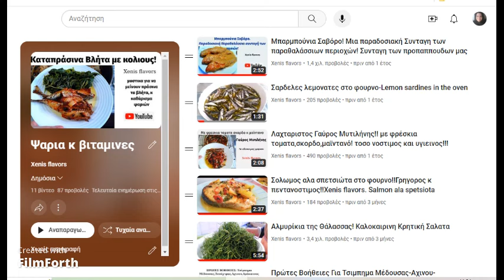ΨΑΡΟΣΟΥΠΑ ΜΕ ΚΟΚΚΙΝΟΨΑΡΟ Κ ΜΠΑΚΑΛΙΑΡΟ!!ΚΑΘΑΡΙΣΜΑ ΨΑΡΙΩΝ! ΜΕ ΣΕΛΙΝΑ Κ ΚΑΡΟΤΑ!!Xenis flavors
Γεια σας φίλοι του Xenis flavors!
Η Κλασσική Ελληνική Ψαρόσουπα ,Με Κοκκινόψαρα κ Μπακαλιάρο!!
ενας συνδυασμος που κανει την ψαροσουπα μας πεντανοστιμη!
 Πυλωνας της Μεσογειακης διατροφης τα ψαρια, γιαυτο κιολας τα τιμω κ σας τα δειχνω .ωστε με εξασκηση να μπορεσετε κ εσεις να καθαρισετε κ να γνωρισετε την Μεσογειακη Θαλασσα!!

Βημα Βημα η συνταγη για να καταφερετε να την απολαυσετε ολοι!!

υλικα: 2 κοκκινοψαρια κ 1 μπακαλιαρος(με λεπτομερειες το καθαρισμα),
χοντρο αλατι, ελαιολαδο, καροτα,πατατες, 2 ολοκληρα κρεμμευδια ξερα, λεμονι, μιση κουπα ρυζι γλασσε

Hello friends of Xenis flavors!
The Classic Greek Fish Soup just for you! With red fish and cod!!
a combination that makes our fish soup delicious!
 Fish are a pillar of the Mediterranean diet, that's why I honor them and show them to you, so that with practice you will be able to clean yourself and get to know the Mediterranean Sea!!

Step by step the recipe so that everyone can enjoy it!!

ingredients: 2 redfish and 1 cod (with cleaning details),
coarse salt, olive oil, carrots, potatoes, 2 whole dry onions, lemon, half a cup of rice glaze